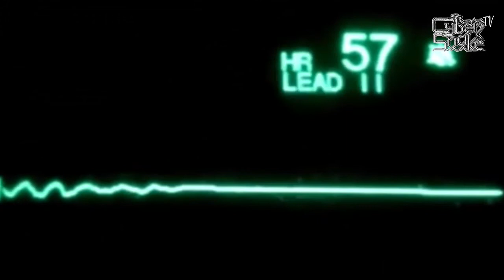Alex Sigmer - Не Зная